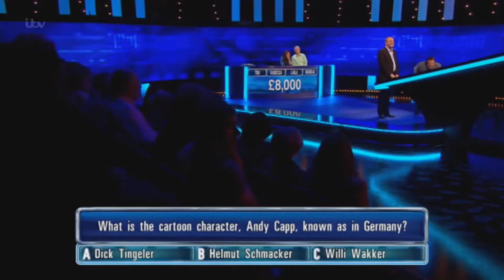FGSM - The Chase (UK) - Willi Wakker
[EDIT AUGUST 2022]
this video's description has been edited as it contains outdated information. anything within square brackets is edited from the original description. everything else has stayed the same.

DICK TINGELER. HELMUT SCHMACKER. WILLI WAKKER.
OH MY THE INNUENDOS.